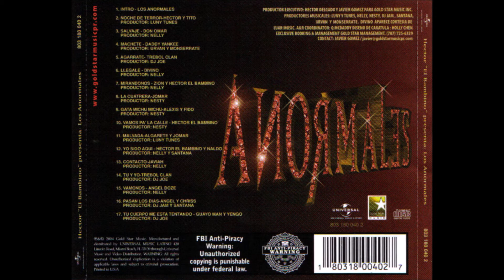Machete - Daddy Yankee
Reggaeton Clásico
Cancion: Machete
Artistas: Daddy Yankee
Album: Los Anormales
Año: 2004
Track: 04